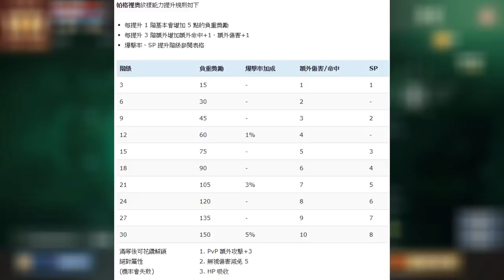【天堂M】火紋樣《帕拉葛里歐超實用》掛機玩家最有價值的投資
這週更新即將推出的新 紋樣 帕拉葛里歐超 究竟值不值得投資？小編分析給你聽。